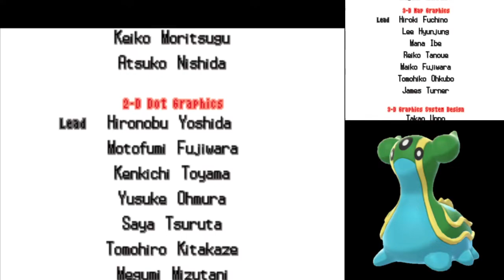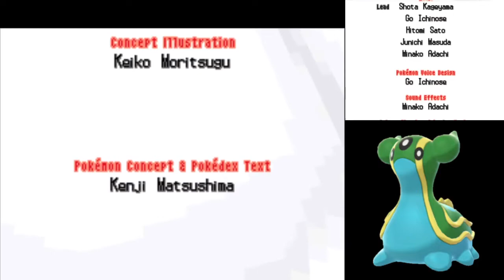How I Accidentally Beat My Pokemon White Nuzlocke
to clarify the rules: your pokemon get healed after the fight with N, however any pokemon that faints during that fight is considered permanently dead and is not allowed to be used for the Ghetsis fight. If my only pokemon alive at a certain point during the Ghetsis fight are pokemon that died on the N fight then that is considered as a loss.
Other than that I can't use items in battle, can't overlevel the highest pokemon on Ghetsis' team and have to play on set mode.

0:00 Storyline
1:26 N
13:47 Ghetsis